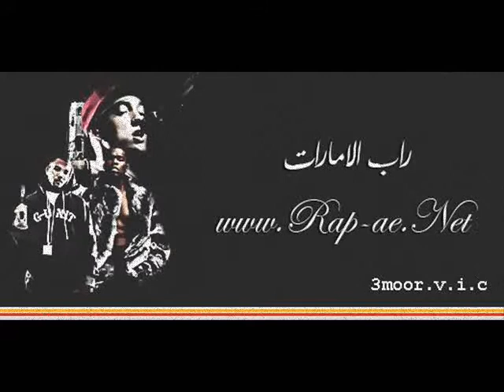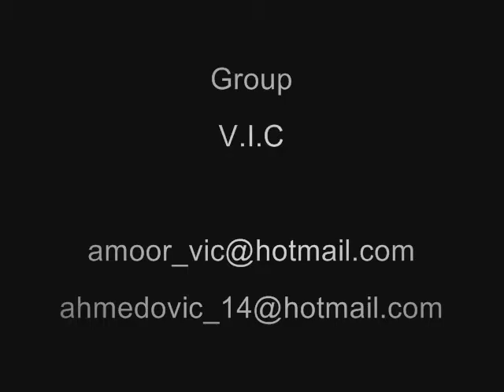rap ae net